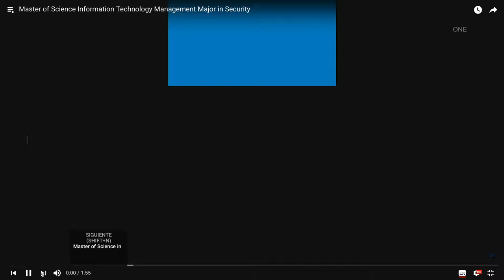Master Of Science information Technology Management Major in Security